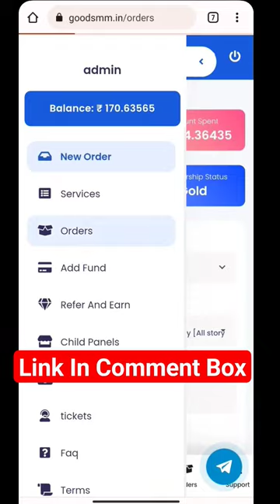Instagram Verification Badge | Blue Tick Smm Panel 💯 | 🤑Very Low Price🤑 2023 blue tick smm panel